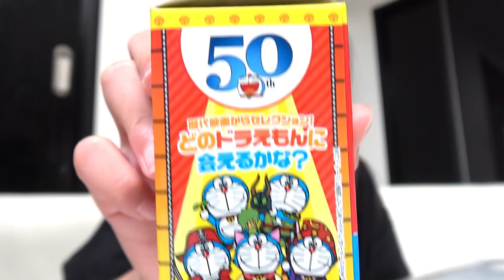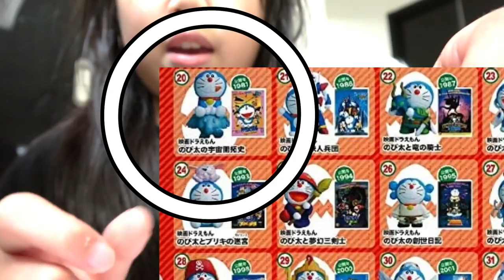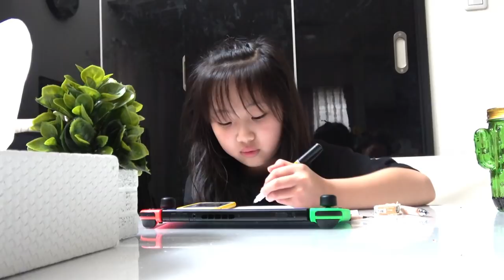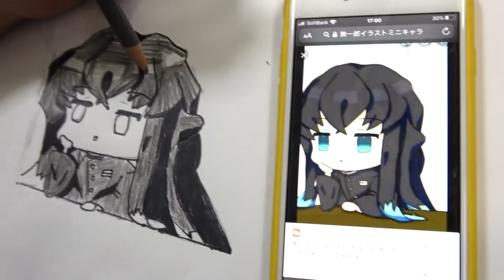【ルーティン】学校から帰ってきてから寝るまで★スボラ小学生の平日放課後ルーティーン！暑いし…お家でゲームｗｗｗ (前編)【しほりみチャンネル】